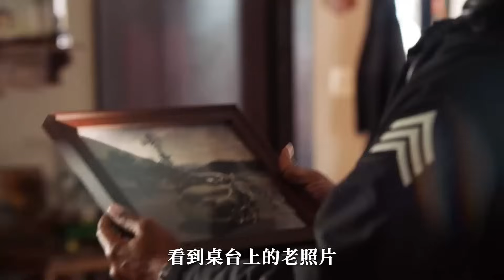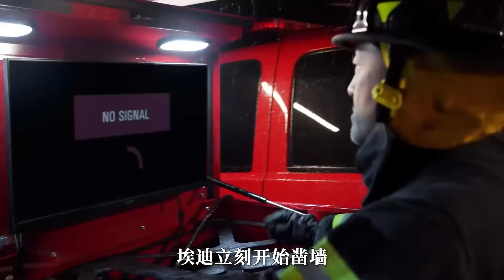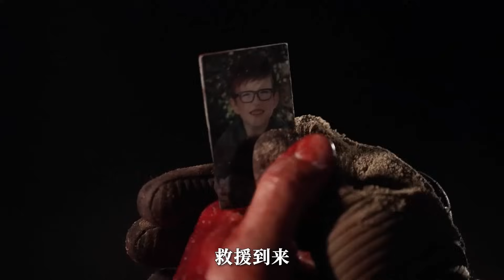【白龙马】男孩不小心落進廢井，消防隊員緊急救援，不料遭遇意外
簡介：《緊急呼救》本劇講述警察﹑醫護人員及消防員所面對的高壓﹑可怕﹑震驚情景。這些應對緊急情況的人得平衡好自己，在幫助別人的同時，也得解決自己生活中的問題。

近期熱門視頻傳送門：
【白龍馬】香港電影界傳奇遺作，久違的拳拳到肉！盡皆癲狂，盡皆過火！超燃動作片《怒火重案》
女人靠賣優惠券成百萬富婆，堪稱薅羊毛的天花板，但最終被判刑《致胜女王》